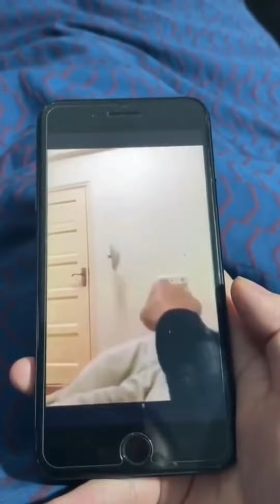Cats % Dogs & Funny & lovely animals 7